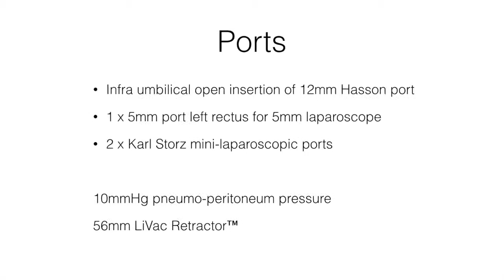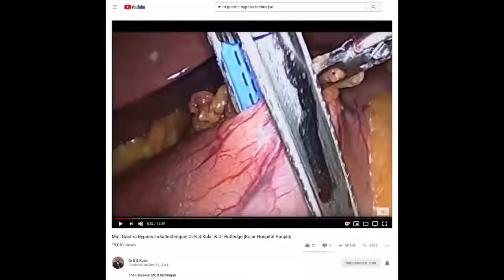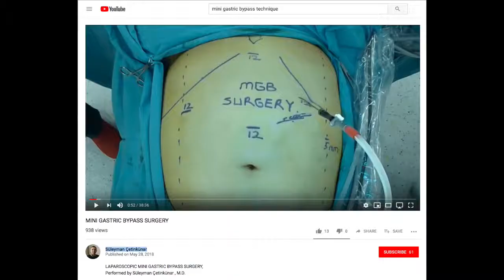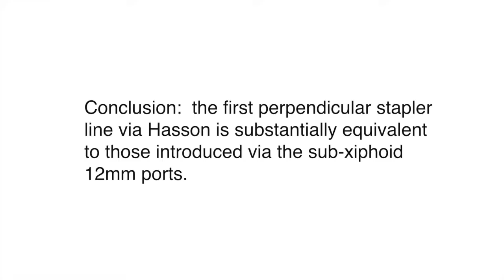First perpendicular stapler line in MGB via Hasson port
A demonstration of how to fire a perpendicular stapler across the lesser curve of the stomach below the Crow's Foot, from a Hasson port.  Only one 12mm port was used in this Mini Gastric Bypass, and it was in the umbilicus.